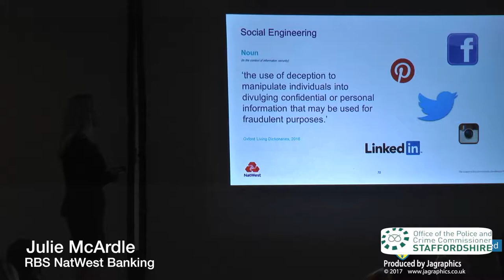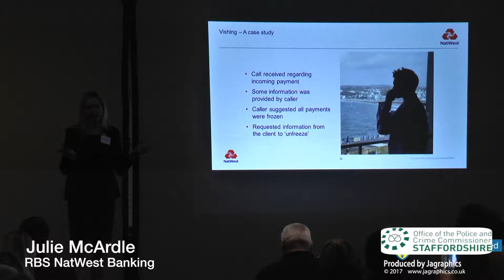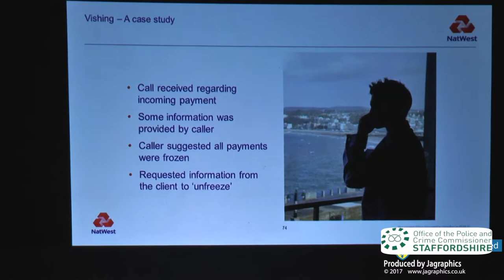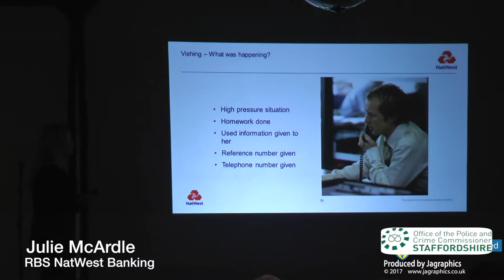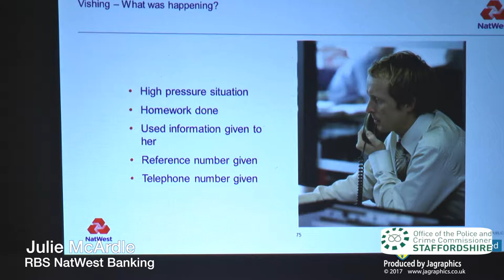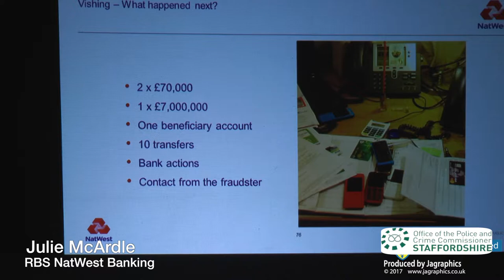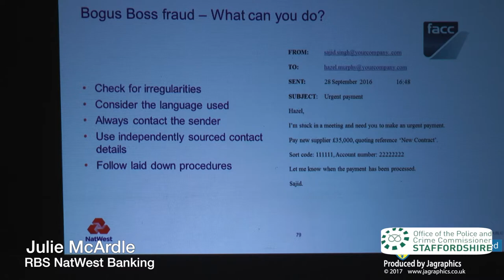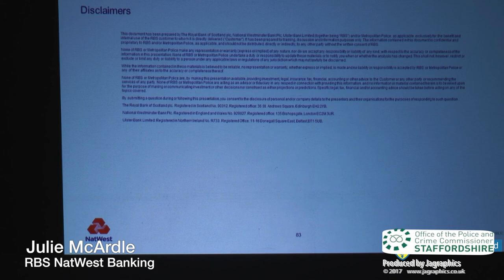2017 11 Staffs CC P9 Julie McArdle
Nitwit bank at Staffs PCC Cyber security event